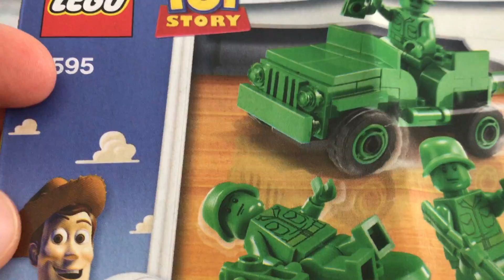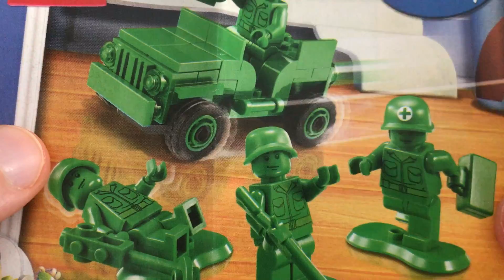LEGO TOY STORY 7595 Army Men on Patrol (ITA)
Piccolo set del 2010 dedicato al film d'animazione Toy Story, l'Esercito di Soldatini è davvero unico nel suo genere. ^__^